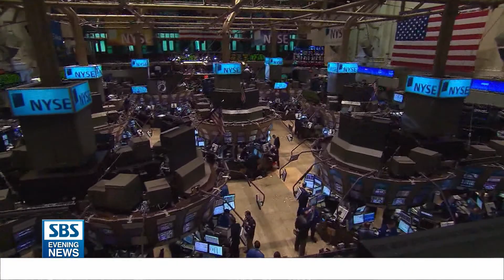미국 경제 "2020년부터 불황 접어들 가능성"..경고 잇따라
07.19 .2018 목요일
무역전쟁과 금리 인상 등 악재에 대한 경고가 잇따르고 있습니다.